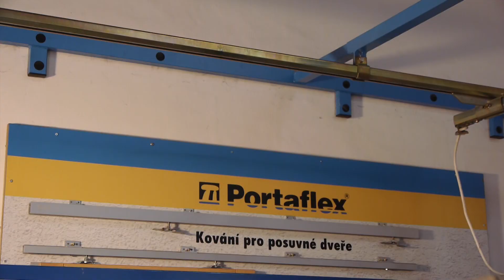Kování má BŘINK!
Firma Portaflex, s.r.o. nabízí komponenty NIKO pro vrata, podvěsné dráhy, lehké jeřáby a kabelové vlečky.
Kování, které má BŘINK!